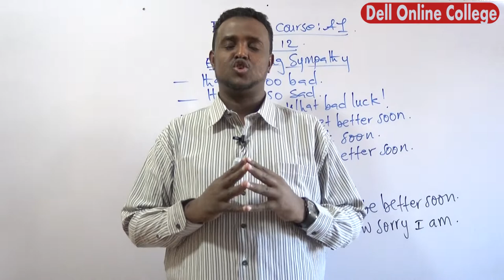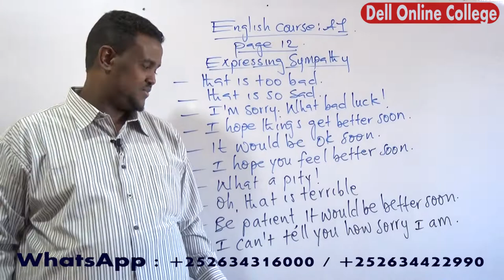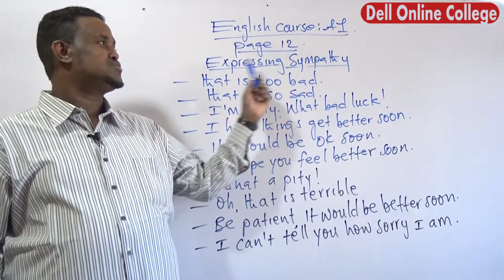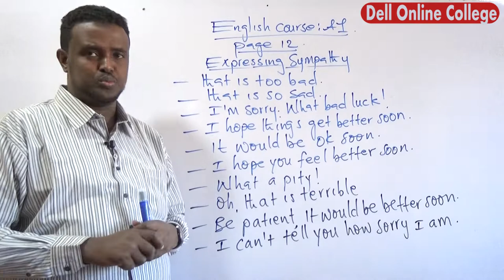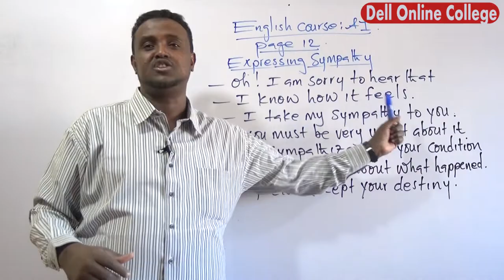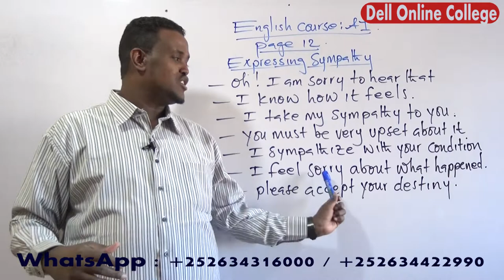Expressing sympathy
English Communicative course : A1